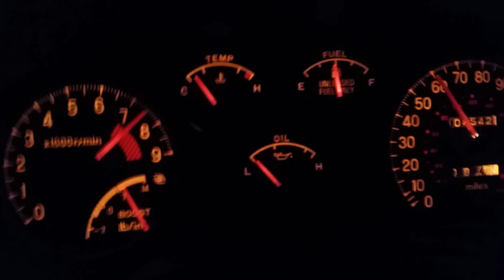Eclipse GSX 25mph-90mph pull 14b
At about 15 psi.
Mods:  Walbro 190lph, fmic, 3" exhaust with silencer in
Everything else is stock.